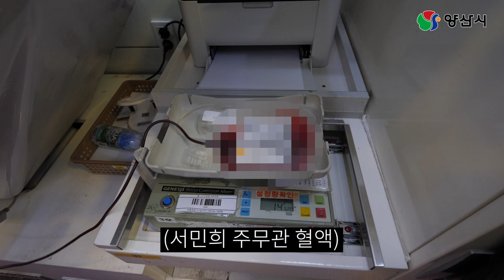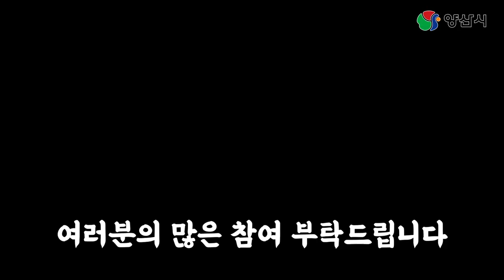출근하자마자 집에 가고 싶다 | 출근하자마자 퇴근하기 | 헌혈 | 헌혈버스 | 적십자 | 레드커넥트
안녕하세요
양산시 공식 유튜브입니다
시청에는 주기적으로 헌혈 버스가 오는데요
현재 국내 혈액 보유량이 현저히 낮다고 합니다
그래서 서 주무관이 오늘 헌혈을 했습니다(feat. 공가)
함께 만나 보시죠~

공개일시 : 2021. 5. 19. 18:00